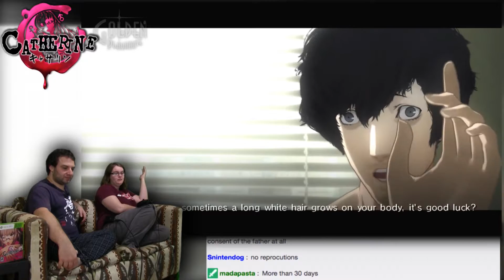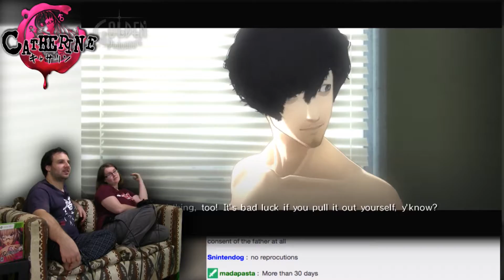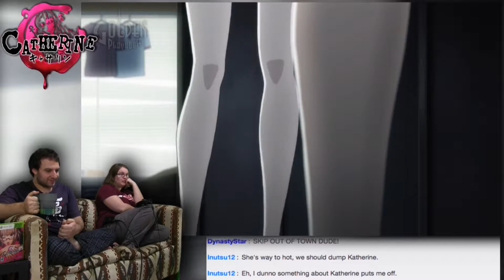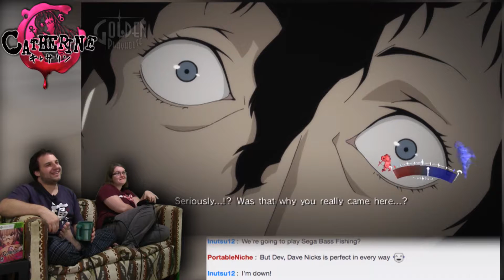I AM Pregnant! -- Catherine #11 -- No Talent Gaming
The Nintendo Twitch will be amazing!

Catherine was actually the second game we ever conceived of doing on early NTG, right after Tales of Vesperia.  The original plan revolved around us playing the game pre-recorded, and cutting between two separate playthroughs - A Dave/Dev playthrough, and a playthrough starring their two (future) GFs, in order to show off just how differently guys and girls view the various questions and moral dilemmas Vincent deals with as he encounters Catherine and Katherine. As the years went on, and Dave cycled through a series of miserable girlfriends, Dev eventually just said "fuck it", and decided to spend Valentine's Day 2017 playing Catherine with his own GF, Naomi.

BTC:bc1q6udqgvfm9uaj59l24ut7f73wvsfu707kk6pn3m